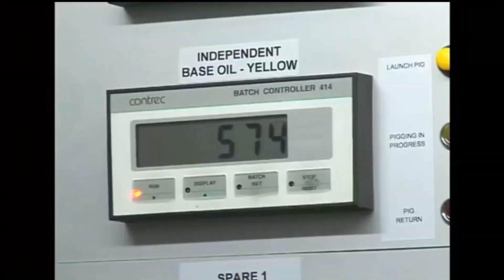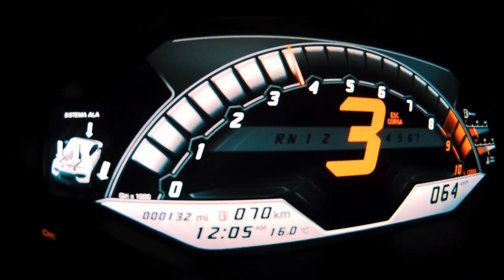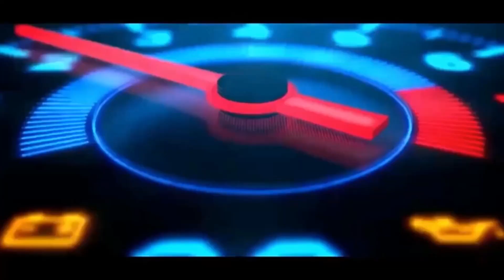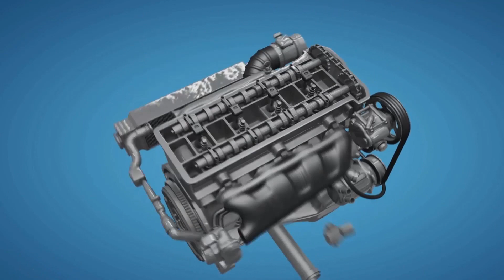NANO MAX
NANO MAX là giải pháp tổng thể để chống mài mòn và bảo vệ các chi tiết bên trong động cơ xe của bạn, giúp động cơ chạy êm, đạt hiệu suất tối đa, giảm nhiên liệu, giảm khí thải, kéo dài tuổi thọ của đông cơ
Nếu bạn đang sử dụng ô tô thì cần sử dụng NANO MAX ngay để đảm bảo xe của bạn luôn được bảo vệ tối đa, máy luôn êm như xe mới.